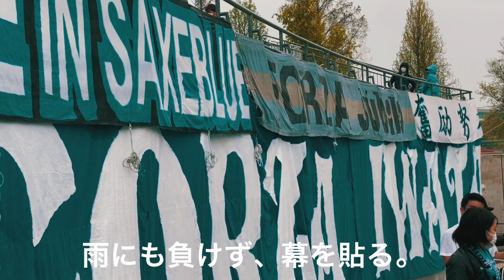Supporters Daily Life 【Fifth day】JubiloIWATA/ジュビロ磐田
2021.4.4
ファジアーノ岡山 vs ジュビロ磐田